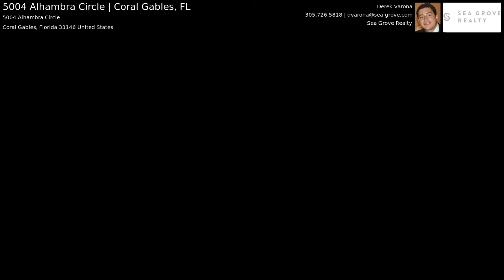5004 Alhambra Circle | Coral Gables, FL